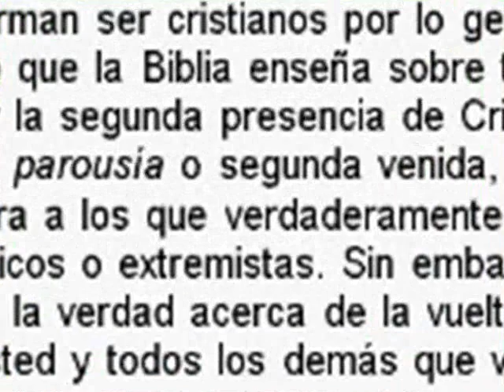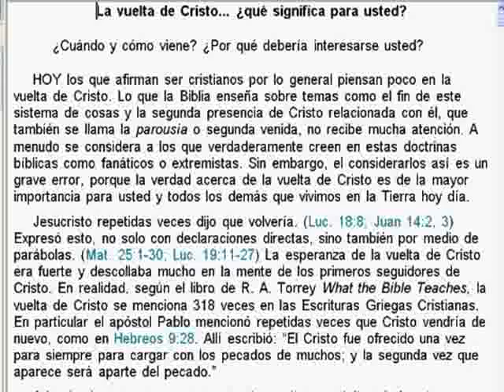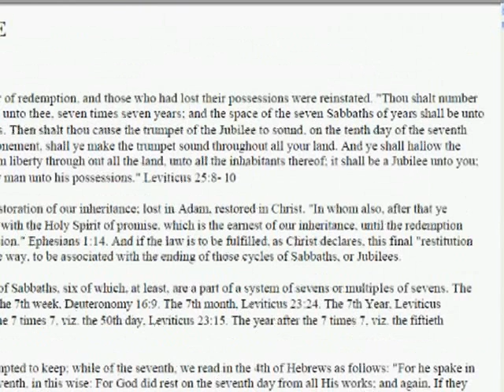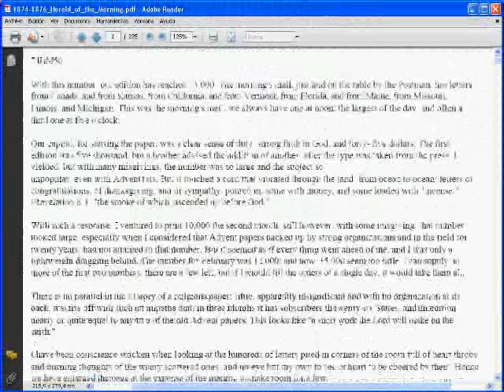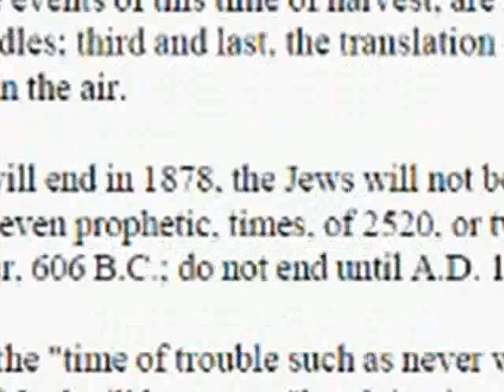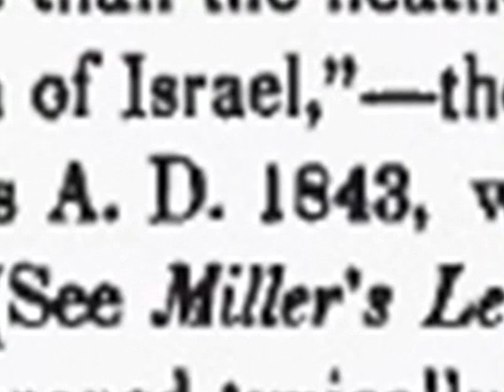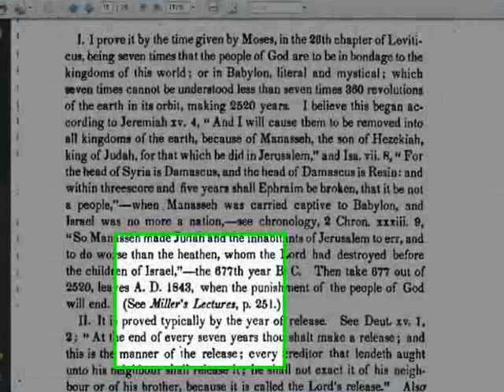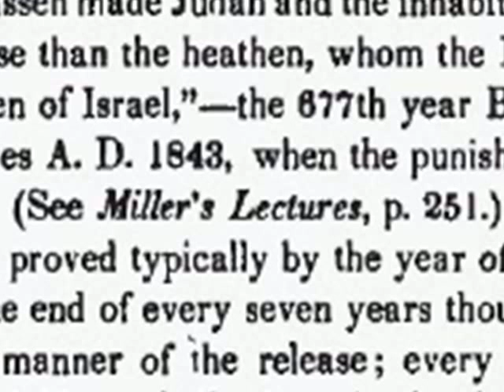Testigos de Jehová(La Parousía de Jesús en 1914-Parte 1)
Testigos de JehováLa Parousía o 2da venida invisible de Jesús en 1914-Parte 1)
Una explicación del orígen de la presencia invisible de Jesucristo en 1914 , mejor conocida como parousia o segunda venida, según la enseña la sociedad watchtower bible & tract society, así como el origen de la profecia de Daniel 4:16., de los siete tiempos y los 2,520años y el año 606AC